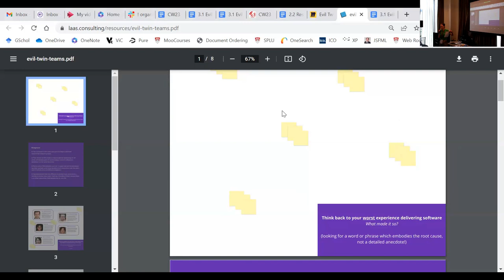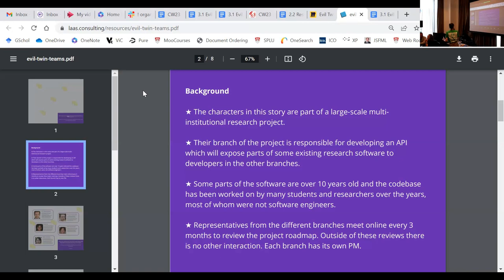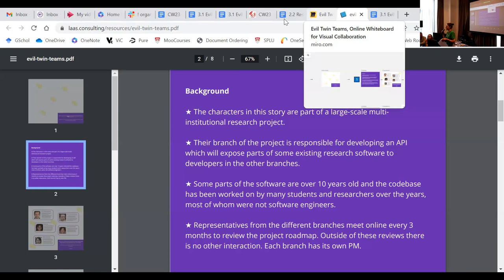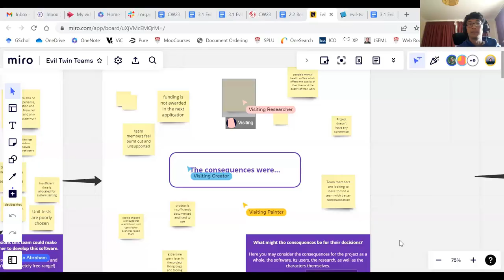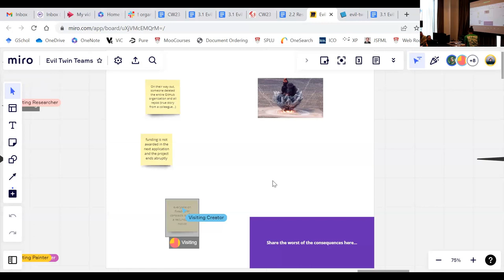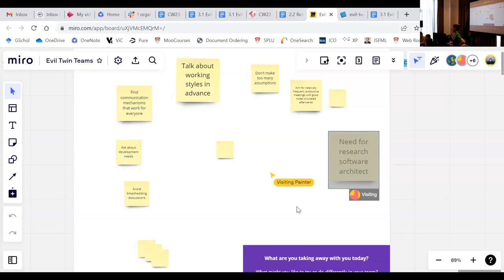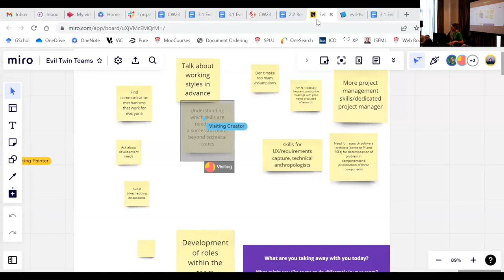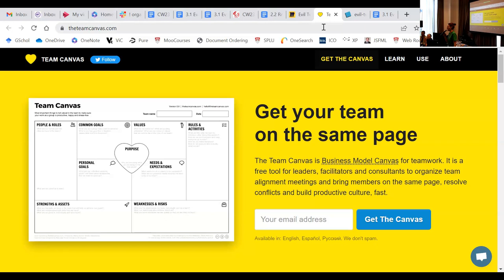Evil Twin Teams: How not to collaborate on a research software project - CW23 Mini-workshop 3.1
Evil Twin Teams: How not to collaborate on a research software project by Sorrel Harriet, Lucy Hunt on 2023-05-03